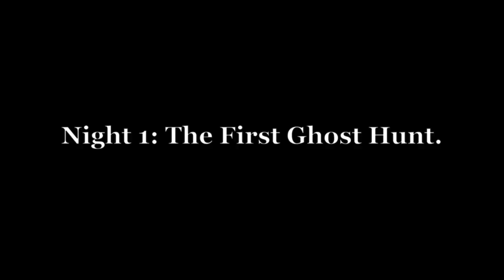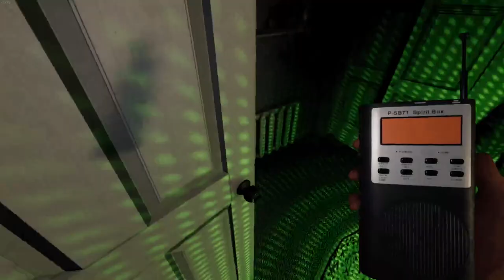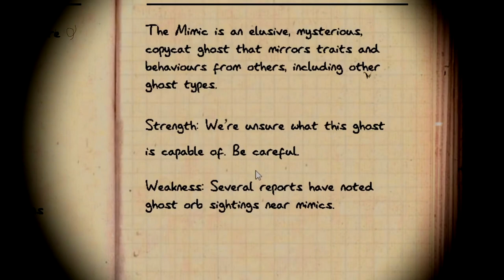Phasmophobia | The Ghosts Hate griffin | w/ Yung Birch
-Featuring
(Red) Yung Birch: @yungbirch5613
(Indigo) griffin

0:00 Intro
0:25 Night 1
07:44 Night 2
16:20 Night 3
21:06 Night 4